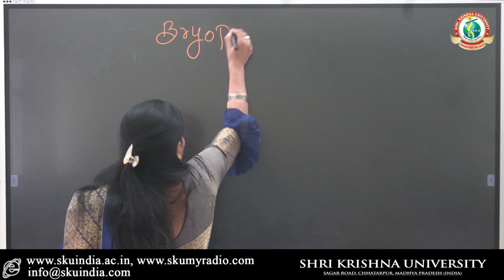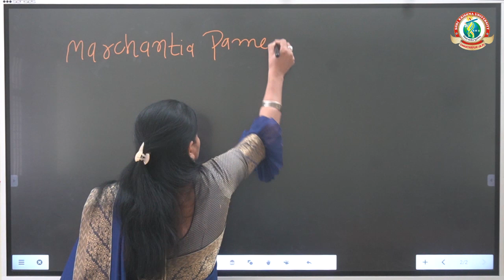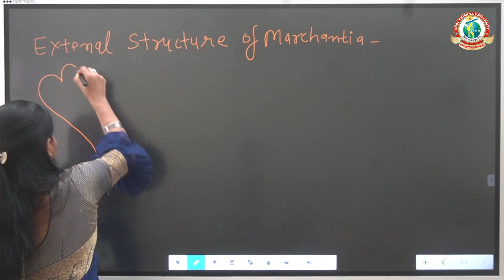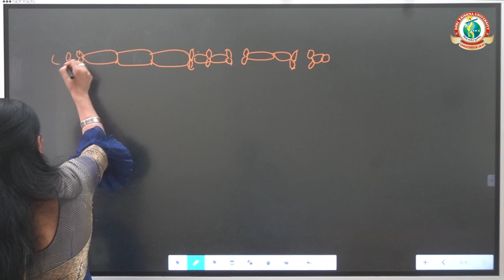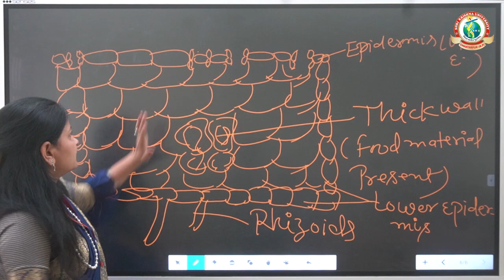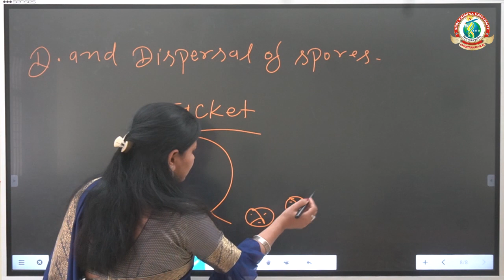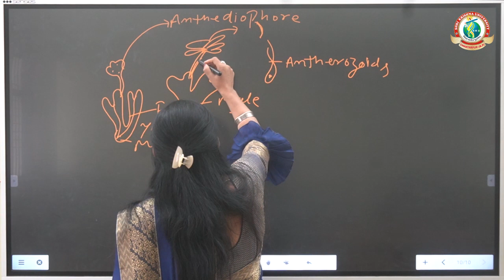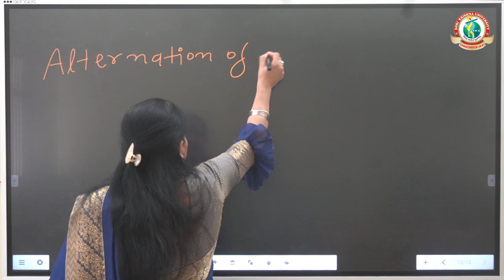Bryophyta Member-Marchantia l Department of Botany l Shri Krishna University l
Bryophyta Member-Marchantia l Department of Botany l Shri Krishna University l Mrs. Bhagyawati Chaurasia